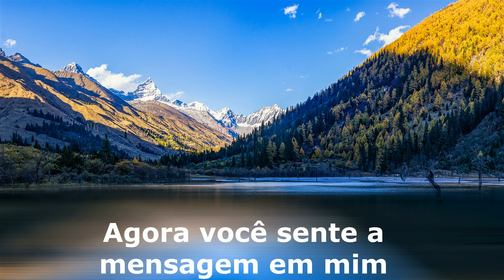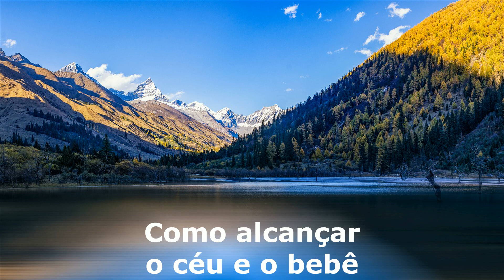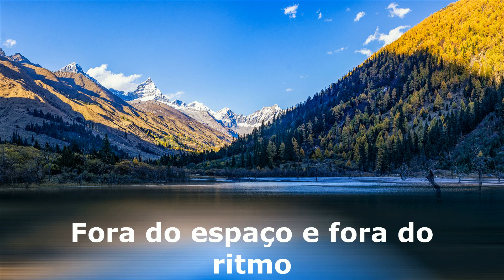Marisa Turner - people 2 people tradução